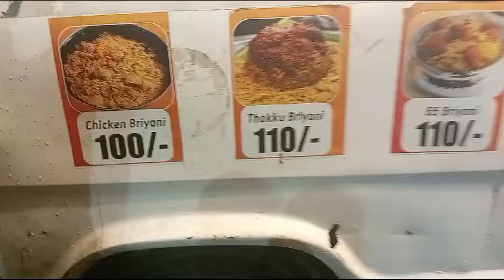இது திருச்சியில் எந்த இடம் சொல்லுங்க பார்ப்போம்